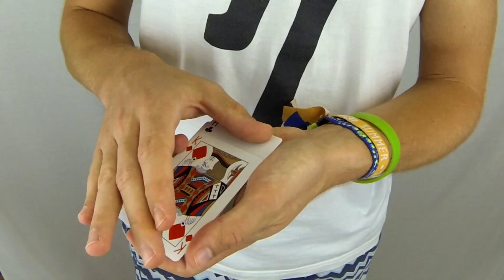Color change tutorial [2/2]